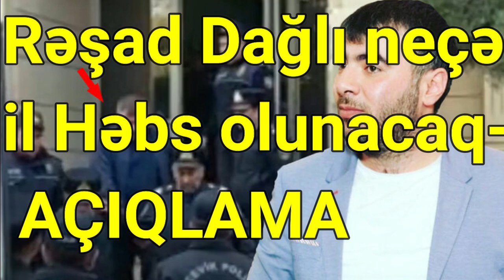Rəşad Dağlı neçə il həbs olunacaq? - AÇIQLAMA